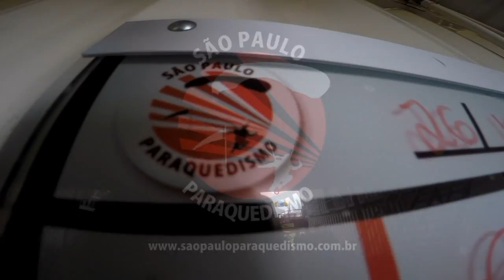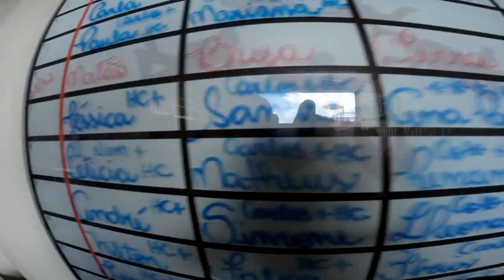Salto Duplo da Marcela na São Paulo Paraquedismo